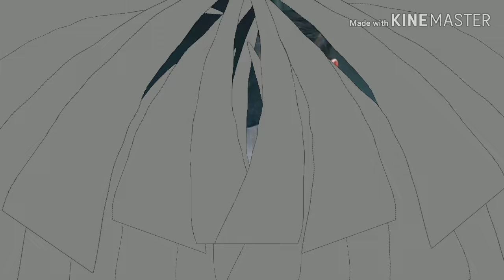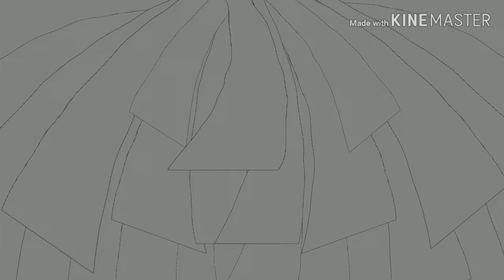เรื่องย่อละคร สิงหะ นาคะ/ Thai Drama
ออกอากาศ จันทร์ - ศุกร์ 19.00 น.
ช่อง 3 กด 33
เริ่มตอนแรก 23 มีนาคม

สิงหะ นาคะ
Thai Drama